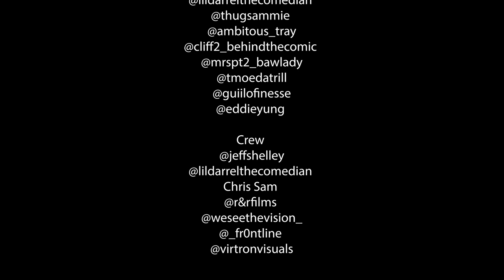DaBaby - Rockstar feat Roddy Ricch (Official Music Video) Parody "Fraudstar" Counterfeit X Lil Copy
Watch the music video for Counterfeit X Lil Copy "Fraudstar"

Directed by Virtron Visuals

Shot on:
Canon EOS-R with the canon 24-105mm 4.0 II L Series, sigma 24-70 art, with the Ronin S